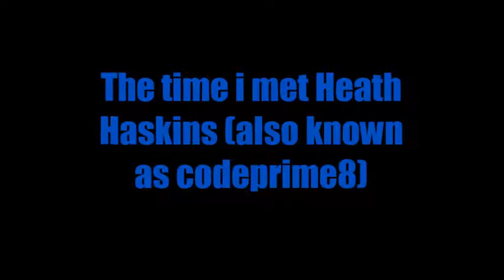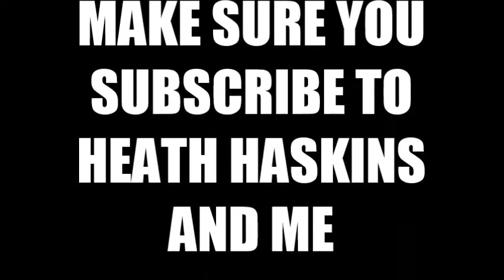I MET CODE AND HE SPOKE TO ME!!!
Today i met code (A.K.A heath haskins) in two games, one is his own game which i didn't record and one in the new Parkour game